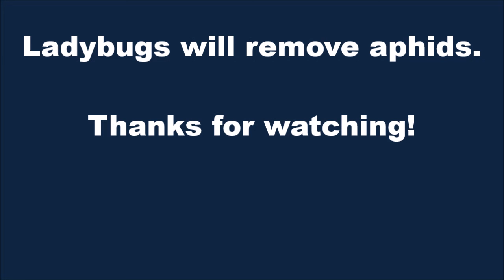Ladybug Release! Thousands of Ladybugs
Turning loose a couple thousand ladybugs I ordered online. This is a clip from one of my aquaponics greenhouse videos, and I decided it is interesting enough to have a separate upload.